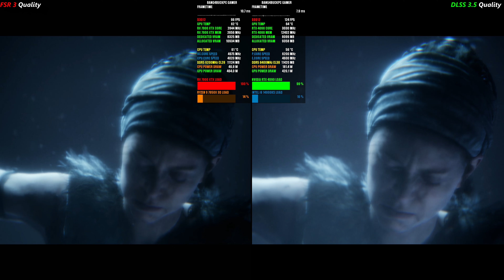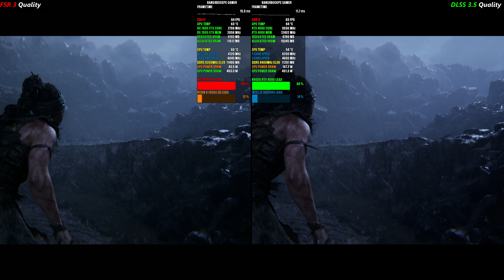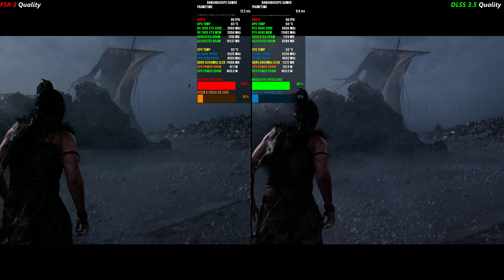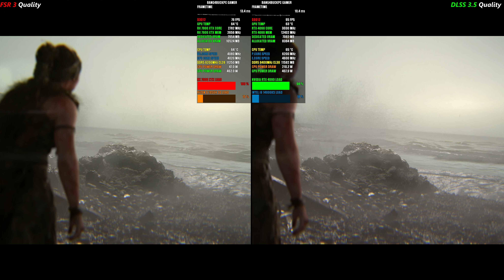HellBlade 2, FSR 3 VS DLSS 3.5 4K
Check out how my 2 systems look and perform in HellBlade 2, using FSR 3 and DLSS 3.5. RX 4090 MSI Suprim X paired with the Intel i9 14900KS overclocked with 8533MHz CL38 Ram. My Sapphire Nitro+ RX 7900 XTX paired with the AMD Ryzen 9 7950X 3D using PBO+ Curve Optimizer.
Both GPU's were overclocked, and Both systems were using Smart Access Memory and Resizable Bar.

My system specs:
   P-cores at 5.9 GHz - 6.3GHz - No Hyper Threading ,OC Via TVB
   Ring Cache 51
• GPU: MSI NVIDIA GeForce RTX 4090 24GB SUPRIM X  ( 3 GHz O.C. )
• RAM: G.Skill Trident Z5 RGB 48 GB DDR5 8400 MHz CL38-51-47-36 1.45v ( 2 sticks of 24 GB )
• MOTHERBOARD: ASUS ROG MAXIMUS Z790 APEX ENCORE
• POWER SUPPLY: Corsair AX 1200W Gold
• CASE:  Thermaltake View 71
• OPERATING SYSTEM: Windows 11 Pro
• SSD : 3x WD Black SN850X 2TB SSD M.2 2280 NVME PCI-E Gen4

AMD PC Specification
Custom Waterloop
AMD (Radeon) Software Adrenalin 24.5.1
 HX1000i PSU